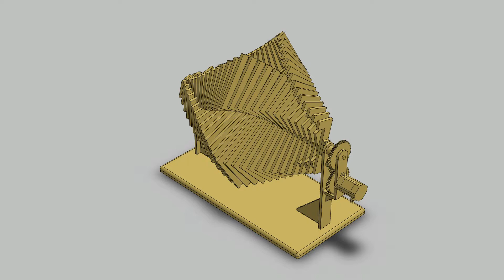Kinetic Sculpture - Anthony Howes Kinetic Wind Sculptures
Kinetic Sculptures
Wood, steel, mechanical parts, electric motor.
The work of Jennifer Townley consists mostly of sculptural mechanical constructions, that often move very slowly, usually powered by an electric motor. Within kinetic art her work can be distinguished by the slow, subtle, almost peaceful movements and the perfectionistic appearance and operation of the machine.
The works derive from her fascination for mechanics and the way the human brain responds to repetitive movements and patterns.

The most amazing perpetuum mobiles, useless machines, experiments, inventions, strange and extraordinary science artefacts and art kinetic objects from around the world.